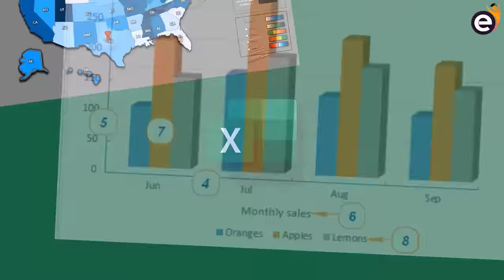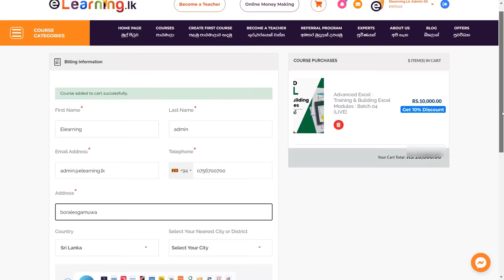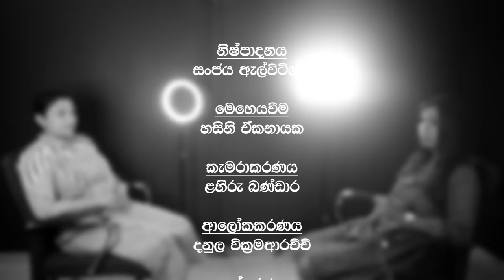හොඳ කෙනෙක් තෝරගන්න ඉන්න අයටත් මේ කතාව වැදගත් | Hasini Ekanayake & Samitha Etuldoraarachchi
:: Advanced Excel පාඨමාලාව පිළිබඳ විස්තර දැනගන්න ::
📞 වැඩි විස්තර සඳහා - 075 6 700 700

කාල රේඛාව:
00:00 - වැඩසටහන ආරම්භය
01:14 - පවුල් ජීවිතයක් අවුල් වෙන්න බලපාන හේතු
04:26 - ප්‍රේම සම්බන්ධතාවය ගැලපෙන්නෙ නැති වුණත් කසාද බඳින්නේ ඇයි?
08:40 - නොගැලපීම් එක්ක දරුවො නිසා පවුල් ජීවිතය තියාගෙන ඉන්න ඕනෙද?
10:20 - වැරදි ආදර්ශ නිසා දරුවො වැරදි පාරෙ යනවද?
11:00 - පවුල සාර්ථක වෙන්න අම්ම තාත්තා  සතුටින් ඉන්න ඕනෙද?
13:05 - පවුලේ ප්‍රශ්න ඉවසා දරාගෙන ඉන්න එක හරිද?
14:58 - Advanced Excel : Training & Building Excel Modules (Ad)
16:14 - පවුලේ ප්‍රශ්න කතා කරන්න වෙලාවක් නෑ කියාන එක හරිද?
20:44 - නැන්දම්මා සහ ලේලි අතර ප්‍රශ්න විසඳගන්න විදිහ
24:40 - eLearning.lk ගෙන එන විශේෂ පණිවිඩය
25:20 - වැඩසටහන අවසන් කිරීම